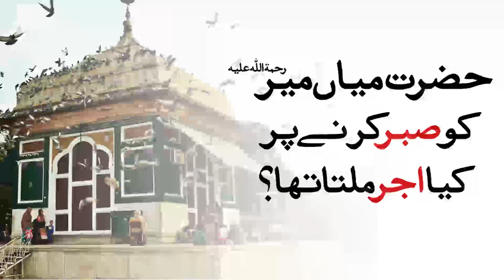Hazrat Mian Mir ko sabr karne par kya Ajar milta tha?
حضرت میاں میر کو صبر کرنے پر کیا اجر ملتا تھا ؟
Short Clip From:
Shahadat e Imam e Hussain aur Sabr, Tawakkul o Raza (شہادت امام حسین (ع) اور صبر توکل و رضا)
VCD # 13
Speech #: Gc-30
Date: 09 June 1995
Place: Lahore

1. Fan-page of Shaykh-ul-Islam Dr Muhammad Tahir-ul-Qadri

2. Fane-page of Minhaj-ul-Quran International